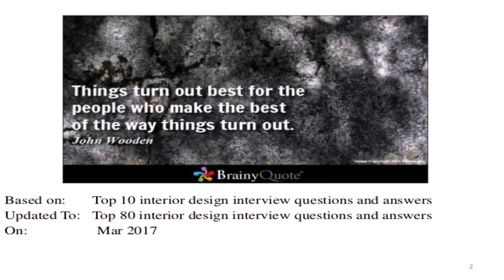Top 10 Interior Design Firms In Dubai (see description)